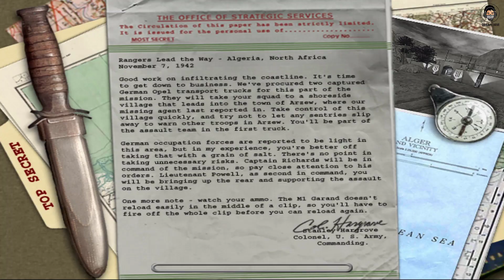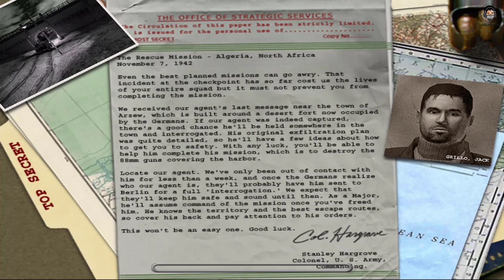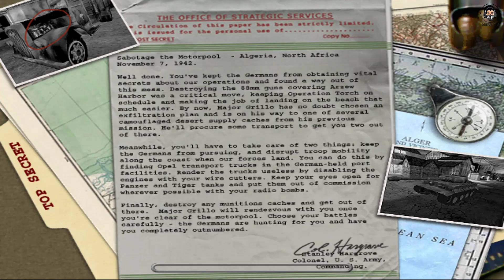සෙබලානනේ ඔබ මැරුණා නොවේ | Medal of Honor: Allied Assault Sinhala Gameplay | Dream Nim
Medal of Honor: Allied Assault System Requirements

Minimum:
 CPU:450 MHz Intel Pentium or 500 MHz AMD Athlon processor
 RAM:128 MB RAM
 GPU:16 MB DirectX 8.0 compatible video card with OpenGL support
 DX:DirectX 8.0
 Operating system:Windows XP/ME/2000/98/95 (Windows NT is not supported)
 Storage:1.2 GB free hard disk space plus space for saved games, Windows swapfile, and DirectX 8.0

Recommended:
 CPU:700 MHz or faster recommended
 RAM:256MB recommended
 GPU:32 MB DirectX 8.0 compatible video card with OpenGL support
 DX:DirectX 8.0

My Laptop Specs:
System Manufacturer: Acer
System Model: Aspire A515-53G
Processor: Intel(R) Core(TM) i5-8265U CPU @ 1.60GHz (8 CPUs), ~1.8GHz with 3.6GHz Boost Clock
Memory: 8192MB RAM
GPU1: NVIDIA GeForce MX130 2048MB
GPU2: Intel(R) UHD Graphics 620 4096MB (Shared)
Display: Mtled15.6 30/Fhd/Ips/350(60Hz)

See you!
Dream Nim Gaming!